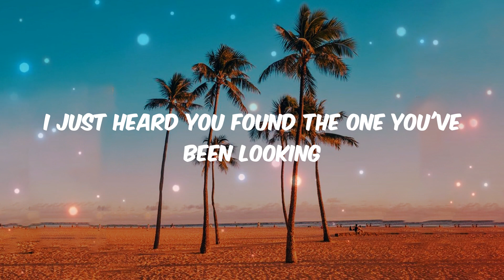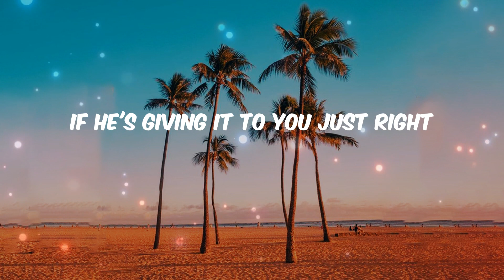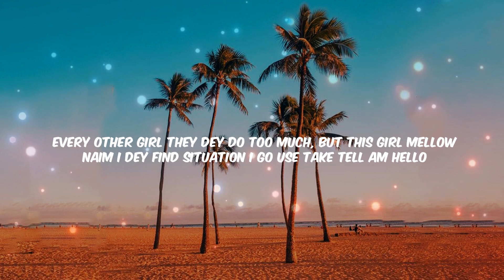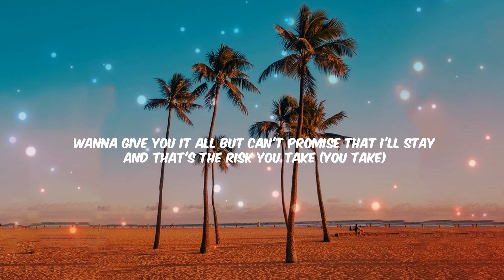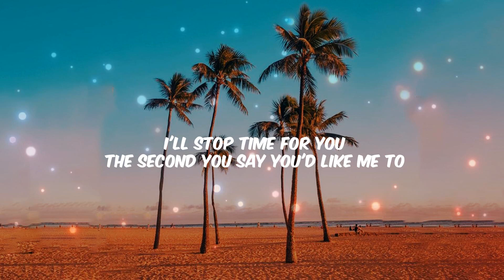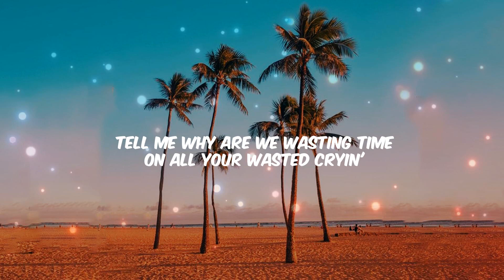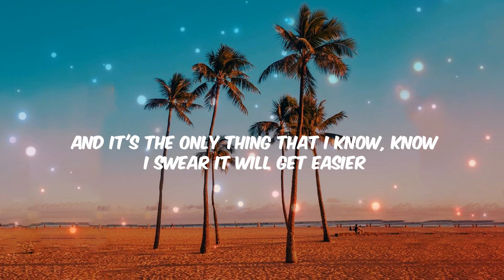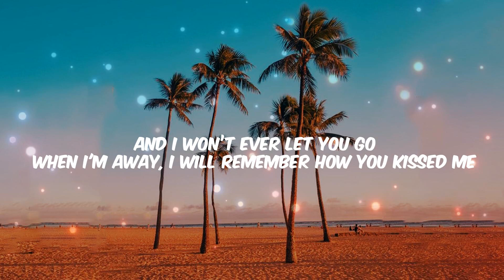Charlie Puth - We Don't Talk Anymore (feat. Selena Gomez) (Lyrics) | Rema, Shawn Mendes, Ed Sheeran